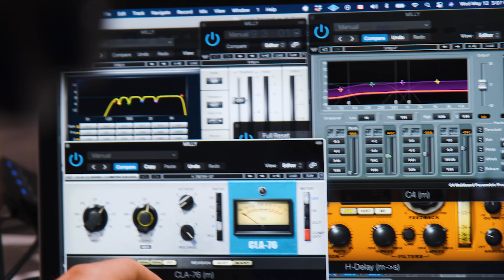BlessedUpChallenge - Ayomilly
@omgitswande Blessed Up Remix Challenge by Ayomilly

Connect on Instagram: @ayomillyy